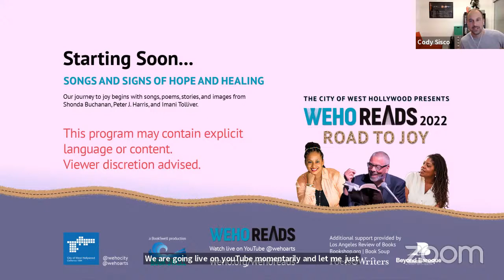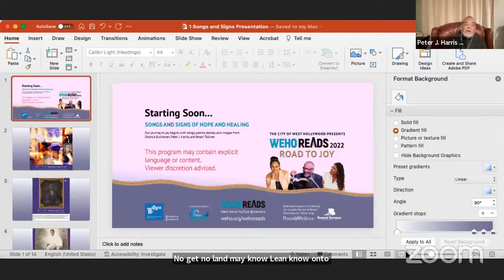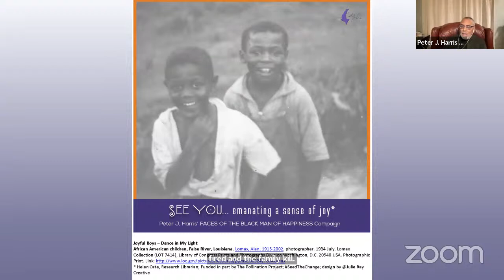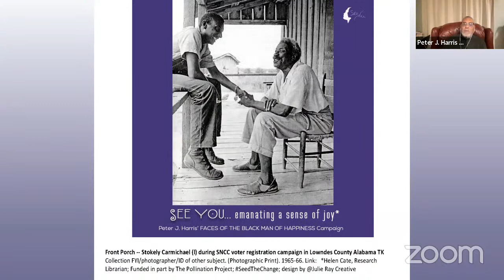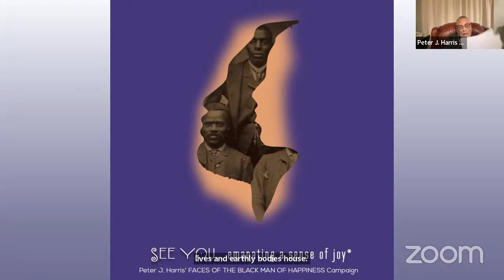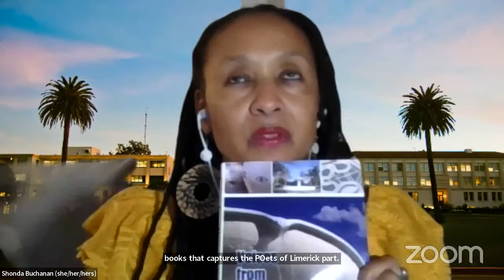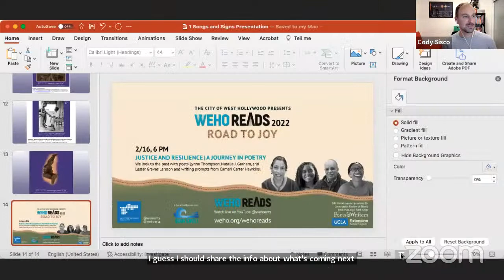WeHo Reads: Songs and Signs of Hope and Healing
Watch WeHo Reads 2022 here on January 25, 2022 at 6 p.m. PT.

Our journey to joy begins with songs, poems, stories, and images from Shonda Buchanan, Peter J. Harris, and Imani Tolliver.

During our WeHo Reads 2022 series opener, poets and writers will share songs, poems, and reflections on healing and hope. Shonda Buchanan will open the event with a song and discuss her memoir Black Indian, which explores her family’s legacy of being African Americans with American Indian roots and how they dealt with not just society’s ostracization but the consequences of this dual inheritance. Peter J. Harris will discuss the Black Man of Happiness Project’s See You Campaign, which excavates historical photos of Black men “emanating a sense of joy.” Peter J. Harris's book of poems SongAgain is forthcoming from Beyond Baroque Books in fall 2022. Imani Tolliver will recount her intersectional and sacred journey as a Black queer woman and share excerpts from her memoir-in-verse Runaway.

WeHo Reads is a literary series presented by the City of West Hollywood. BookSwell, a literary events and media company dedicated to lifting up writers from historically excluded communities, is producing the WeHo Reads 2022 season. Additional support is provided by UCLA Extension Writers' Program, Beyond Baroque, Poets & Writers and media partnerships with the Los Angeles Review of Books, Bookshop.org, and Book Soup.